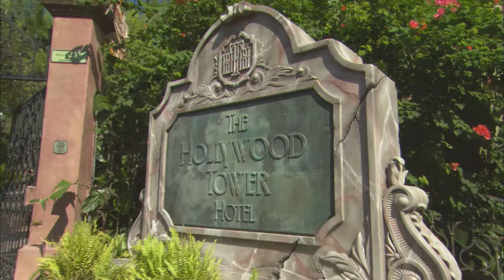Disney Hollywood Studio